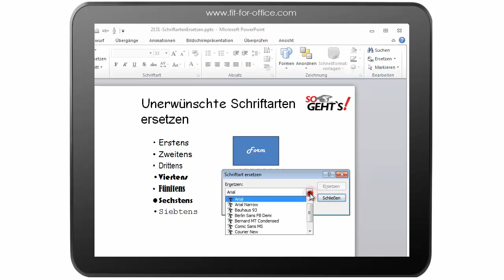PowerPoint 2010: Unerwünschte Schriftarten ersetzen